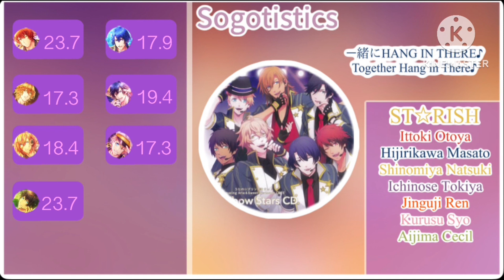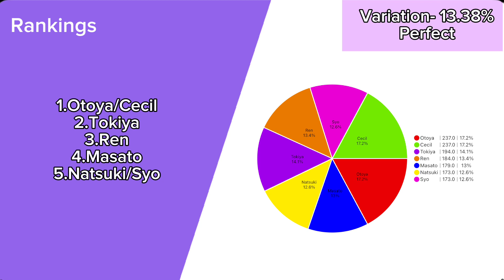一緒にHANG IN THERE♪ Together Hang in There♪ ( ST☆RISH ) - Line Distribution